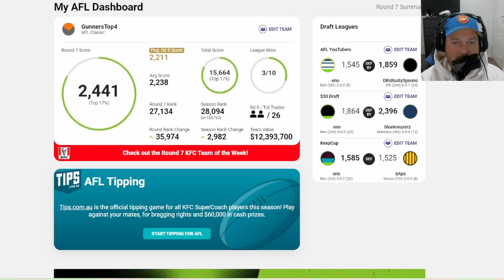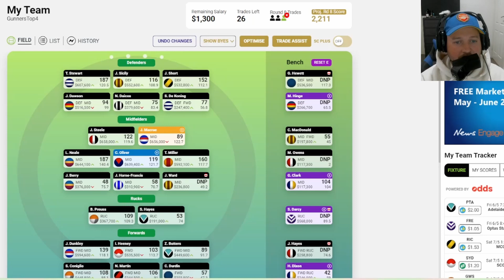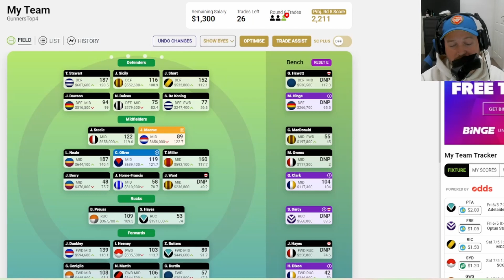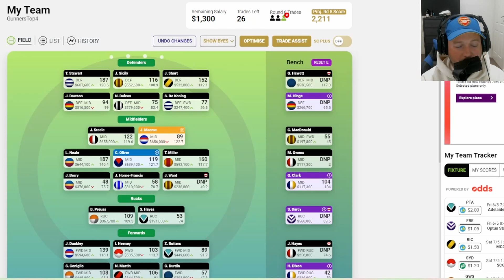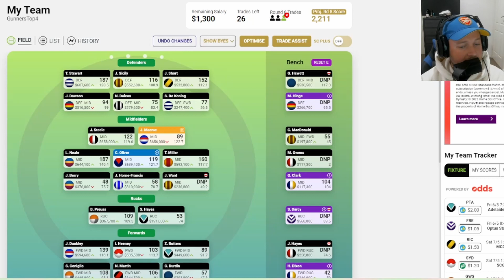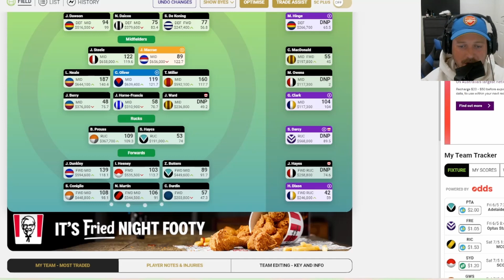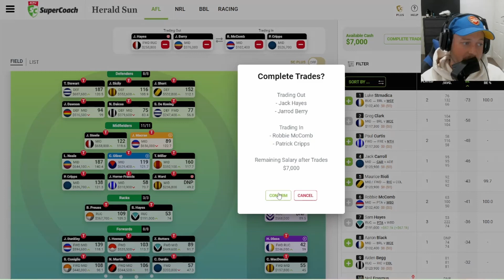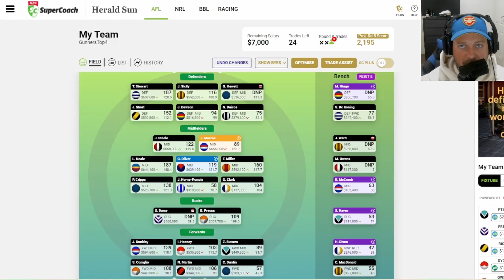Beeef Stew! | Round 7 Review | SuperCoach 2022